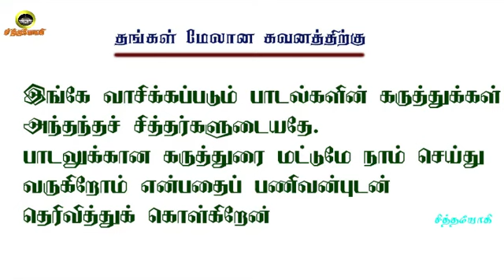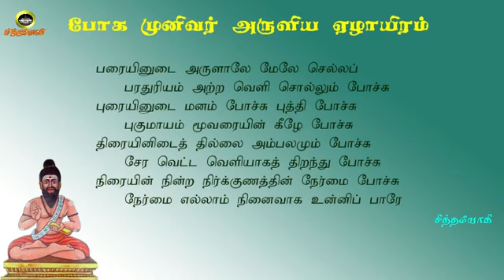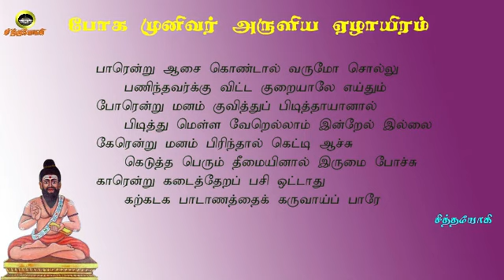போகரேழாயிரம்.133- யோகிக்கு வரும் சித்துக்கள்!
சித்துக்களுக்கு மயங்காதே
உங்கள் கவனத்திற்கு